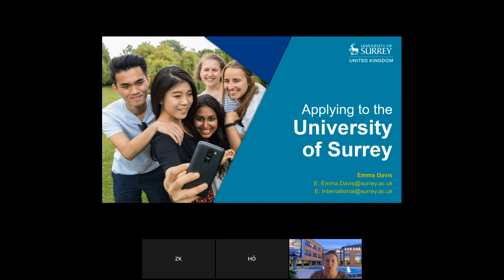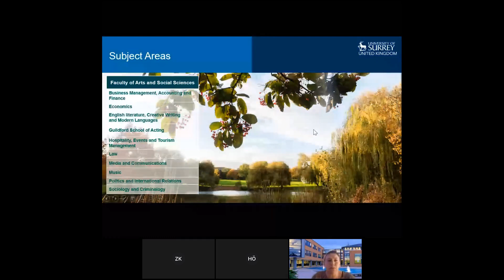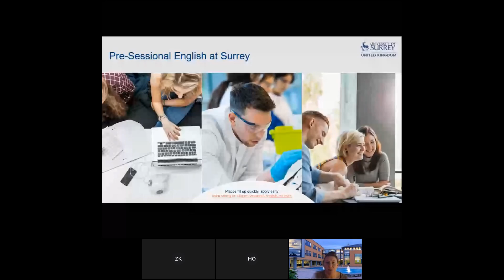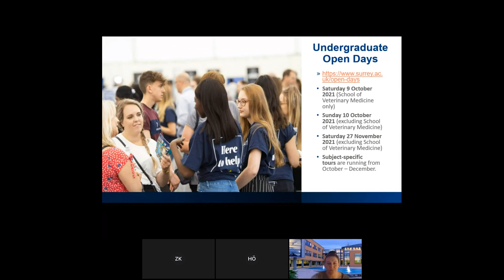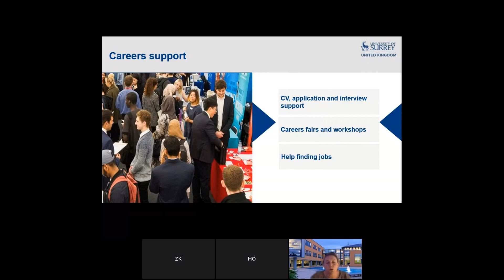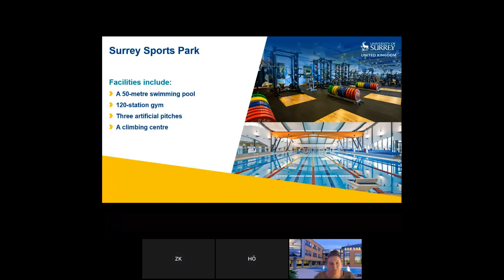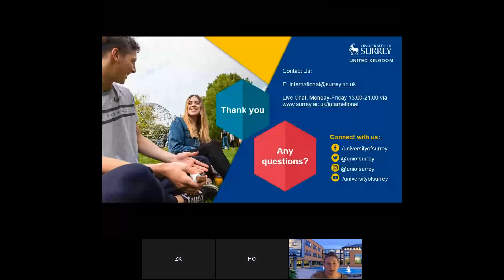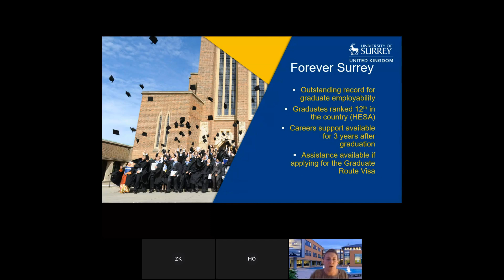İngiltere'nin ve Dünyanın En İyilerinden University of Surrey'de Lisansüstü Eğitim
Join us to learn more about becoming a Postgraduate student at Surrey. This includes our February PGT entry point and the steps required when applying for a PhD.